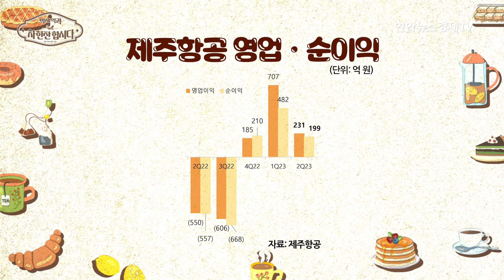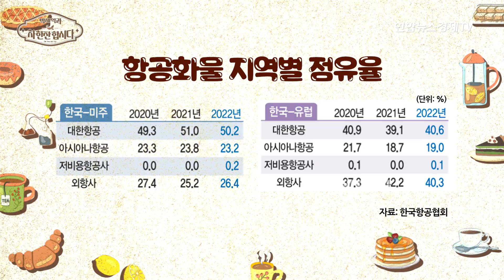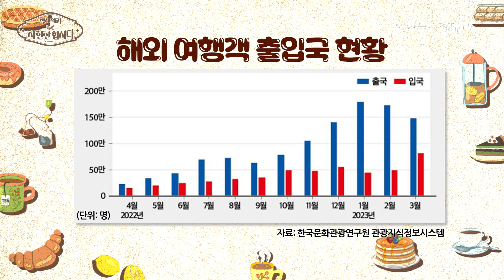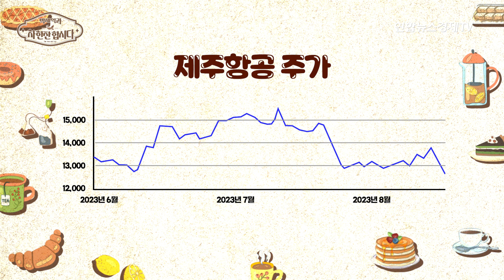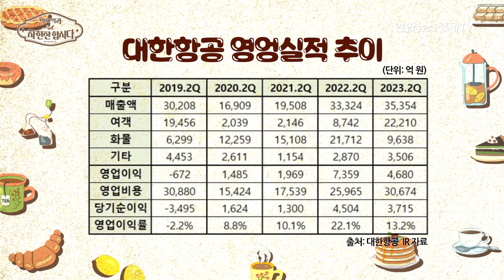양치기 소년 항공... 이번에는 믿어도 되나?(최고운 한국투자증권 연구원) | 박세익과 차한잔합시다 54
💁🏻‍♂️출연:  최고운 한국투자증권 연구원
💁🏻‍♂️진행:  박세익 체슬리투자자문 대표

항공주가 지지부진한 이유
화물 vs 해외여행 더 중요한 모멘텀은?
국내 LCC에 가장 큰 수요는?
‘항공주, 투자에 부적합’에 대한 생각은?
'항공기 공급과잉 우려할 단계 아냐'
대한항공, 저평가 됐나?